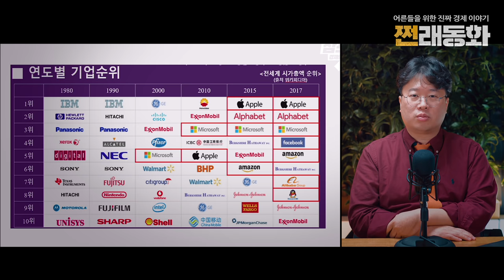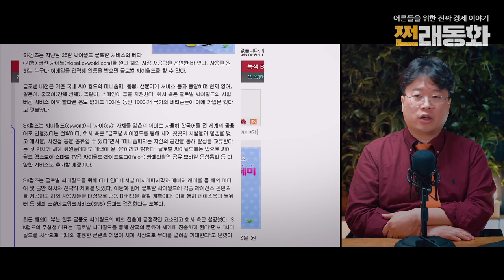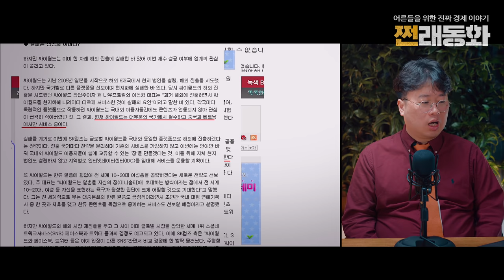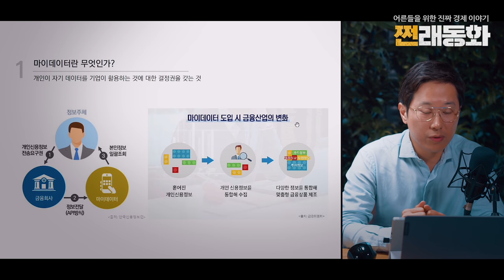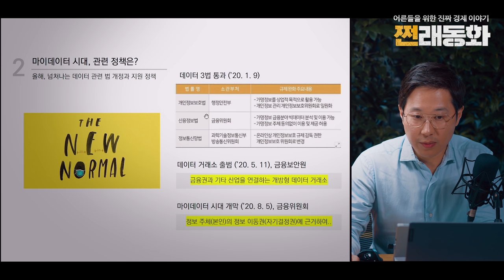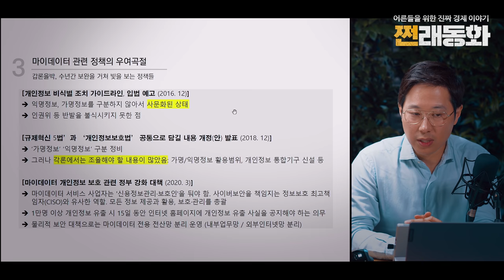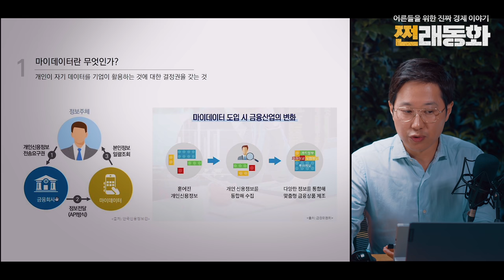데이터3법 통과, 마이데이터 시대가 열렸다 [쩐래동화 #01] f. 박정호, 김상윤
이야기꾼 박정호 교수가 처음 선보이는 데이터 이야기.
앞으로 열리게 될 마이데이터 시대!
과연 투자의 포인트는 어떻게 찾을 수 있을까? 많은 시청 바랍니다